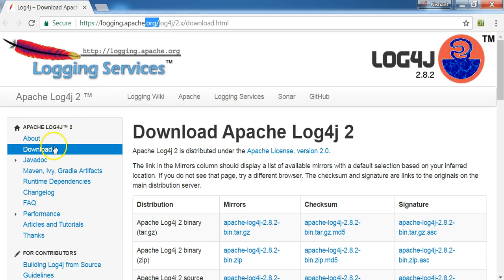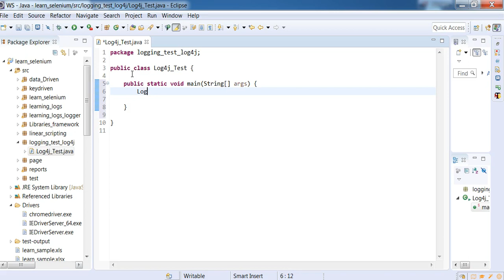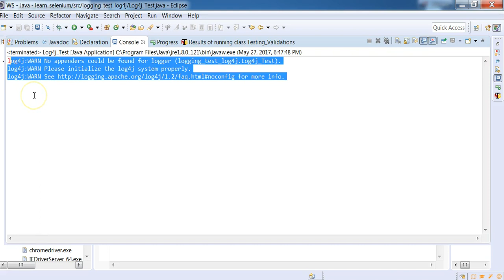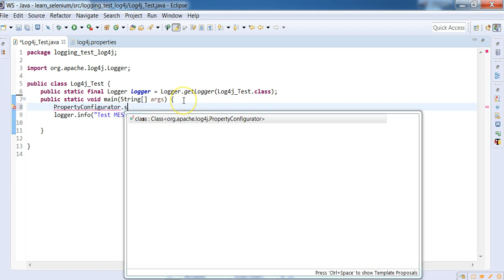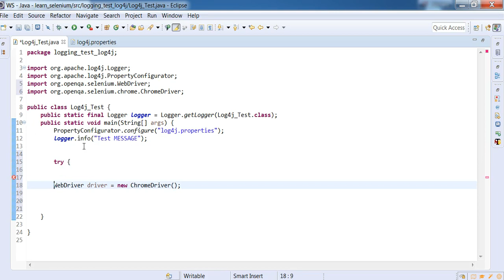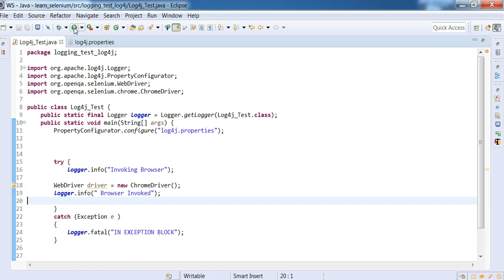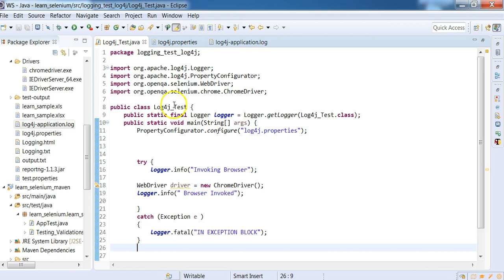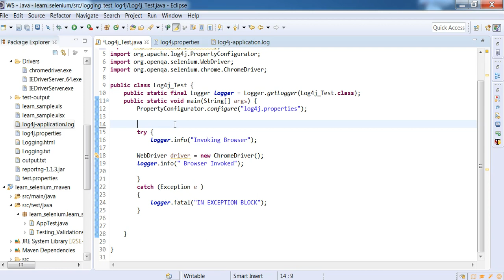Lets add logs to your framework with Log4j.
Hello ,

Here is what we have in the frameworks for completing it.

Selenium + JAVA + TESTNG + Frameworks + Log4j

Thanks
Sanely Skilled